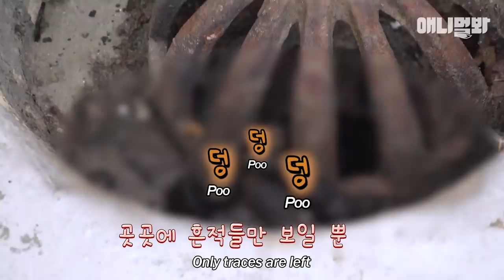22층 아파트 창문 밖에서 모르는 고양이가 계속 훔쳐봅니다ㅣCat Crying Alone On The 22nd Floor Rooftop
22층 아파트 옥상에서 들린다는 의문의 ‘애옹’ 소리
소리를 쫓아가니 경계심 심한 고양이가 눈치를 살피는 중인데..

애니멀봐와 한배타고⛵